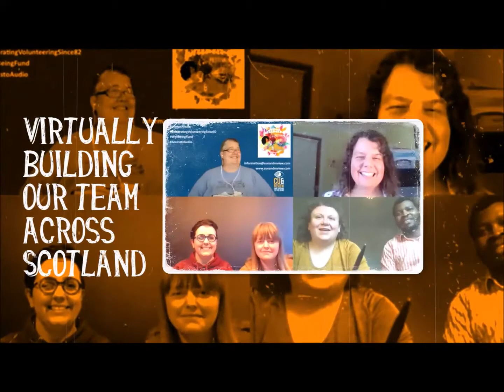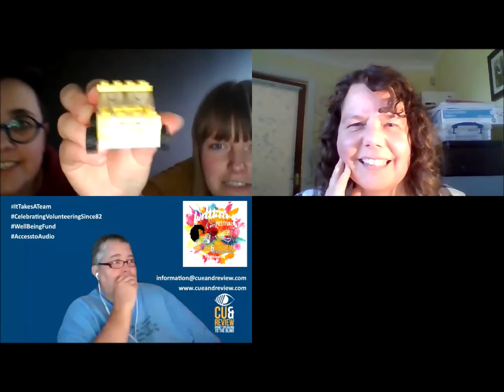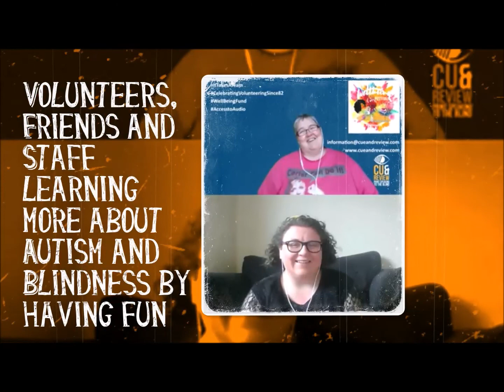Straight Forward Lego Based Fun Therapy Session 3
This week we had a race to see which team can build the most models using the same model instructions and Lego kit. Again we’d have breakout rooms for teams.